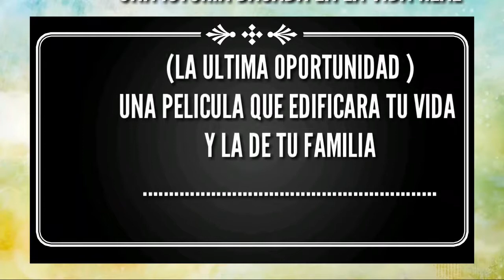CRISTOVIVEENMI TV ENTREVISTA A PARTE DEL ELENCO DE ACTORES DE LA PELICULA ( LA ULTIMA OPORTUNIDAD )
CRISTOVIVEENMI TU CANAL DE BENDICION